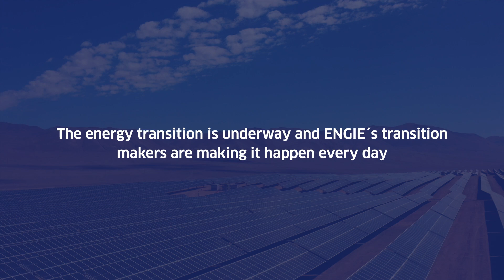Conoce a Mauricio Riquelme, uno de nuestros Transition Maker líder en energías renovables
Les compartimos el testimonio de Mauricio Riquelme, Gerente de Proyectos renovables de ENGIE Chile ¡Conoce su testimonio aquí!